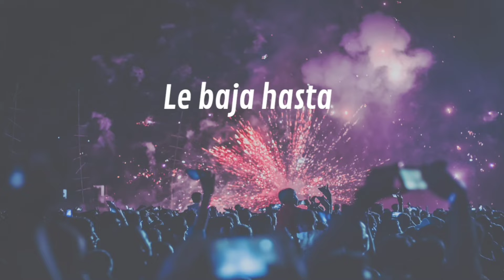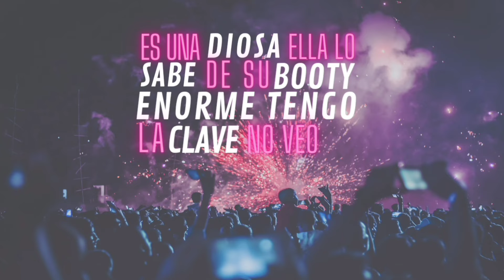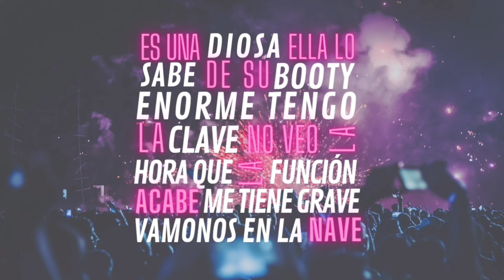DALE ❌ El Quira Prod. by Feedback Music Video Liric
El Quira - Dale

Prod By Feedback music

COMPOSITORES:
Estiven Quirama